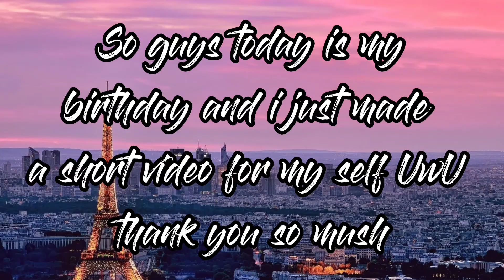Happy Birthday || They forgot that today is my birthday!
hi guys hope you like this video

Starts at P39!

AD

DjBomBom - Happy B-Day (Budots Slowtek Remix)

7,248,143 views

40K

3.6K

Save

Report

Budots Nation

DjBombom - Happy Birthday (Budots Slow Tek Mix) 140bpm Let's make this channel 8M views and 42k likes Hit Like, Share and Subscribe and Turn on Notification Bell We will post more... more... more... tracks. MORE VIDEO TRACKS HAPPY BIRTHDAY SONG ▶️ HAPPY B-DAY (TRAP BEAT REMIX) ▶️ ORIGINAL BUDOTS SONG ▶️ TURAGSOY (BUDOTS BOMBTEK REMIX) ▶️ PRO DJS ANTHEM (BUDOTS BATTLE MIX) ▶️ AKO TO SI NATOY ▶️ ASTRONOMIA ▶️ SWITCH IT UP (BUDOTS REMIX) ▶️ aj segara - OH OH OH (IGAT MIX) ▶️ ⚡HIT SUBSCRIBE AND TURN NOTIFICATION BELL⚡ Contact artist: DjBombom (producer) Contact suggestions: SEND YOUR OWN REMIX DISCORD DjBomBom Team Rocket / Iloilo Beats Club Mix Djs ⚠️ These videos may cause people with photosensitive epilepsy to convulse in seizures.